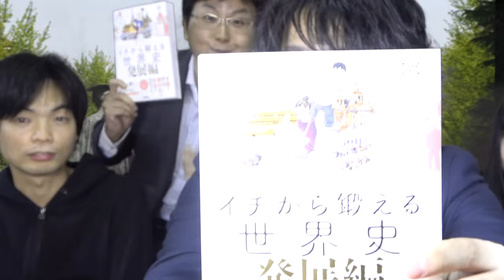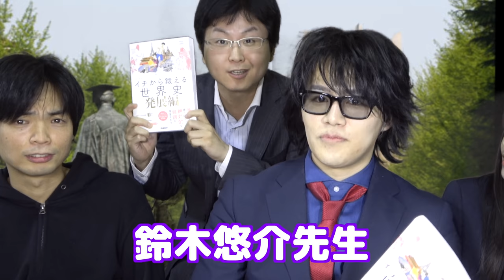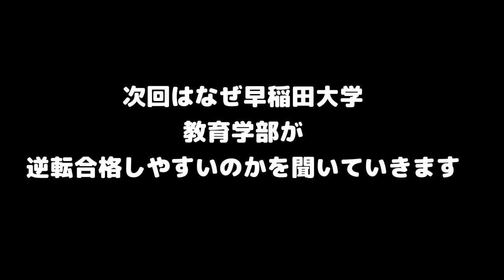早稲田大学逆転合格しやすい学部はどこ？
早稲田大学で受かりやすい学部はどこでそれはなぜ？早稲田専門塾である早稲田合格塾比良先生に聞きました。自分も非常に勉強になりました。

水木春花(はるまき)
グループ名：平成-HiraNari-

クラウドファンディング